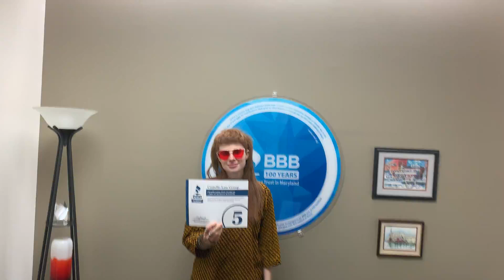Congrats, Costello Law Group! 5 Years of BBB Accreditation!